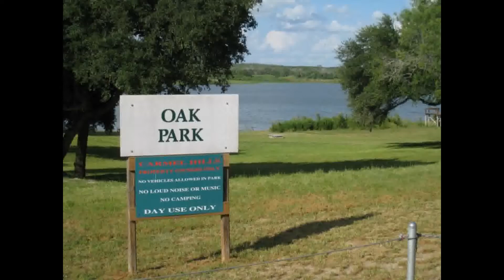Real Estate for Sale 2 Carmel Dr, Sandia, TX 78383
MLS#  218037

ENJOY THE LAKE LIFE AT A FRACTION OF THE COST OF A WATERFRONT LOT WITH THIS INTERIOR LOT THAT IS JUST A STONE S THROW FROM LAKE CORPUS CHRISTI. THERE ARE NUMEROUS WATER FRONT PARKS AND 3 BOAT LAunches AVAILABLE TO CARMEL HILLS PROPERTY OWNERS. PLEASE NOTE THE WATERFRONT PICTURES ARE SOME OF THE WATERFRONT PARKS. ENJOY THIS RESTRICTED SUBDIVISION AND ALL THE ABUNDANT WILDLIFE. THE GEORGE WEST SCHOOL BUSES WILL PICK YOUR CHILDREN UP AT YOUR HOME. COME AND EXPERIENCE THE GOOD LIFE  THE LAKE LIFE